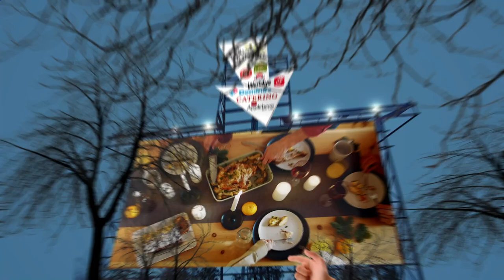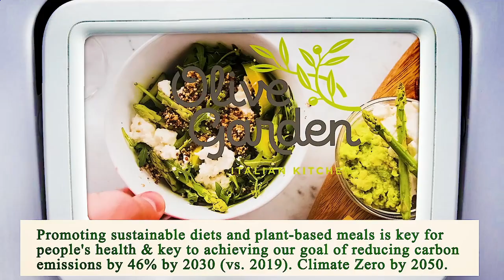Nearest Restaurant to Me Los Angeles 90013 CA, Los Angeles County, California, United States